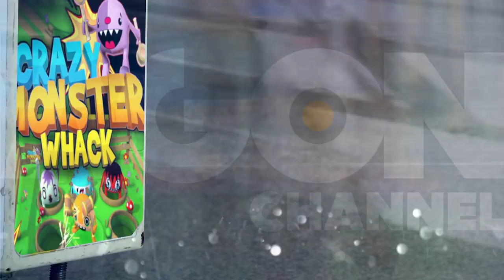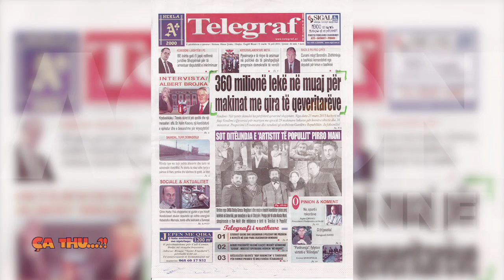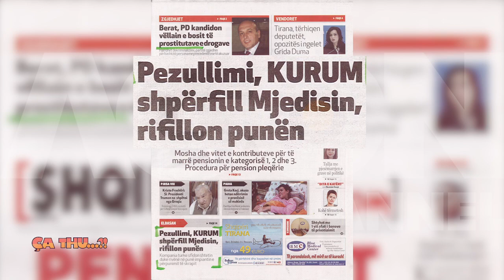Agon Channel CA THU 15 04 2015 PJ 1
Saimir Kodra dhe Gentian Zenelaj diskutojne rreth aktualitetit politik ne vend.
Sot Partia Demokratike zyrtarizoi kandidatin per kryetar Bashkie ne Durres. Perballe kandidatit Vangjush Dako te PS nga rradhet e PD do te jete Grida Duma.
Drejtori i Policise se Qarkut Shkoder Lorenc Panganika ne nje dalje para mediave thote se policia e Beratit ka bere nje pune te mire. Po policia e Shkodres? Panganika  harron se eshte drejtor i policise ne Shkoder dhe jo ne Berat.
Tashme eshte e ditur qe Kryeministri Edi Rama ka nje marredhenie te shkelqyer me drejtoreshat e tij. Nje foto e kryeministrit me drejtoreshen e hipotekes se Vlores tregon nje afrimitet te madh mes tyre.
Ne vijim disa nga titujt kryesore te shtypit te dites 15 prill 2015
Telegrafi sot shkruan 360 milione leke ne muaj per makinat e qeveritareve.
Gazeta Shqiptarja.com  shkruan:” Kurumi shperfill Ministrine e Mjedisit,pas pezullimit rifillon punen”.
Gazeta Panorama: “ Dritat , rritet cmimi per 530 mije familje”